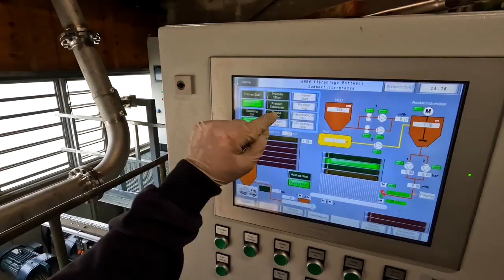Ausbildung bei der ENRW: Fachkraft für Abwassertechnik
Ohne funktionierende Abwasserreinigung, würden wir in kürzester Zeit große Probleme bekommen. Unsere Kollegen auf der Rottweiler Kläranlage machen täglich einen wichtigen Job. Erlebt den abwechslungsreichen Arbeitsalltag hautnah mit.